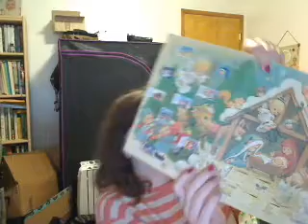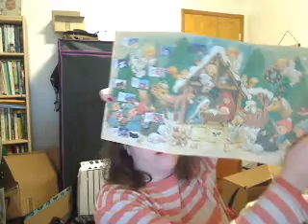Advent Calendars Day 10 and What I Received For My Birthday (So Far)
1.  1988's Advent Calendar of The Sorty of Jesus's Birth
2.  Simple Pleasure's 12 Days of Christmas Cosmetic Set Calendar
What's In The Birthday Gifts Haul:
1.  2 Cards
2.  A String of Encouraging Words
3.  Hershey's Santa Hat Kisses
4.  2 Birthday Balloons
What's Not In This Video:
1.  A Mix CD of Christmas Music